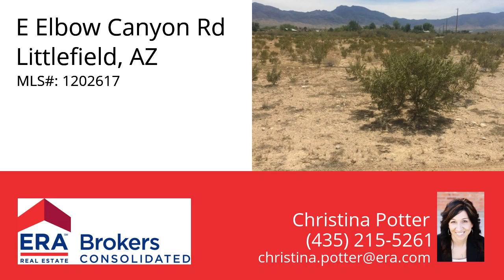East Elbow Canyon Rd, Littlefield, AZ 86432 - MLS #1202617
Property Description
Large lot on Elbow Canyon Rd

The perfect corner lot on Elbow Canyon. Do miss the perfect property. This could be your property with 30% down